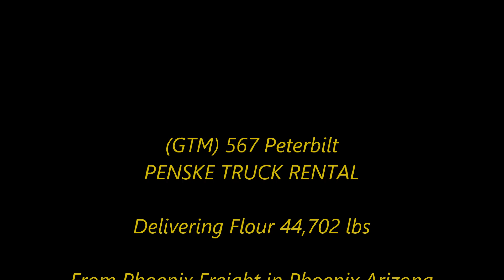American Truck Simulator GTM 567 Peterbilt Penske Truck Rental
GTM Peterbilt 567

MAPS

Cyberpower
i7-7700 K 4.2 K Processor 16 GB Memory
4.2 Processor Speed
240 GB SSD  2 TB Hard drive